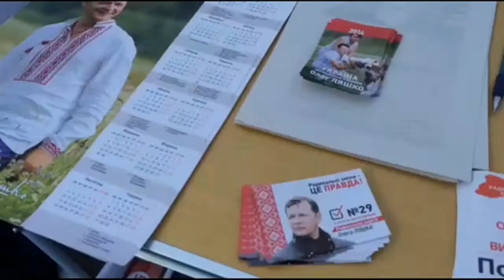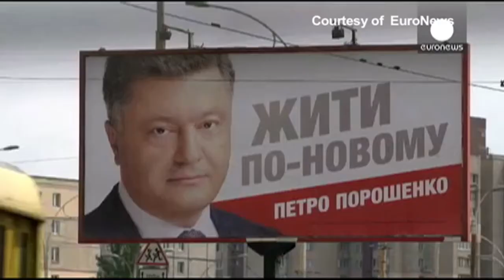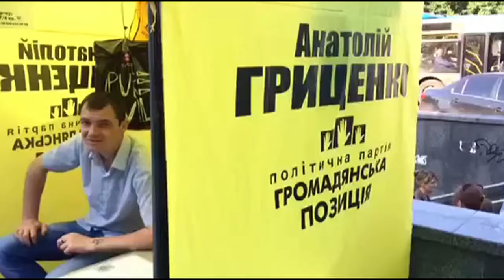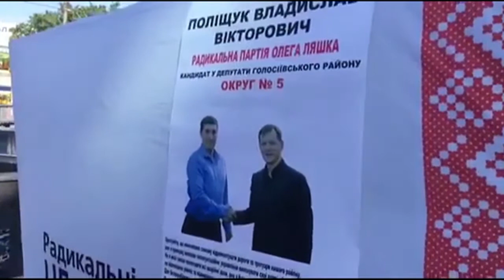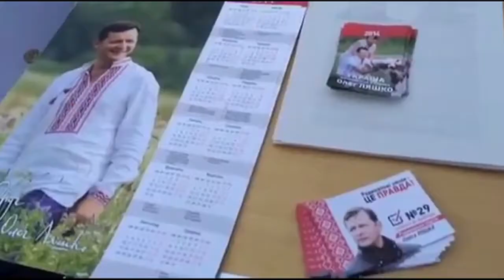Bản Tin Đặc Biệt Trong Ngày 22 Tháng 05 Năm 2014